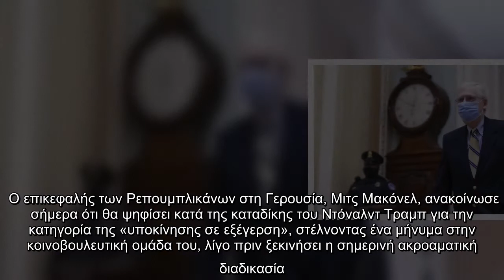Δίκη Τραμπ: Ο επικεφαλής των Ρεπουμπλικάνων στη Γερουσία θα ψηφίσει υπέρ της απαλλαγής του πρώην προ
Δίκη Τραμπ: Ο επικεφαλής των Ρεπουμπλικάνων στη Γερουσία θα ψηφίσει υπέρ της απαλλαγής του πρώην προέδρου| ΚΟΣΜΟΣ | iefimerida.gr..
 Ο επικεφαλής των Ρεπουμπλικάνων στη Γερουσία, Μιτς Μακόνελ, ανακοίνωσε σήμερα ότι θα ψηφίσει κατά της καταδίκης του Ντόναλντ Τραμπ για την κατηγορία της «υποκίνησης σε εξέγερση», στέλνοντας ένα μήνυμα στην κοινοβουλευτική ομάδα του, λίγο πριν ξεκινήσει η σημερινή ακροαματική διαδικασία.  ΣΧΕΤΙΚΑ ΑΡΘΡΑ   Στην τελική ευθεία η δίκη Τραμπ -Ισως και απόψε η ψηφοφορία στη Γερουσία  ΚΟΣΜΟΣ   13|02|2021 | 14:20    Με την επίσημη ανακοίνωση εκ μέρους του Μακόνελ φαίνεται ότι εξανεμίζονται οι λιγοστές ελπίδες που είχαν οι Δημοκρατικοί να καταδικάσουν τον Τραμπ, αφού μοιάζει πλέον ακόμη πιο απίθανο να βρεθούν οι 17 ψήφοι που χρειάζονται από τους Ρεπουμπλικάνους ώστε να επιτευχθεί η πλειοψηφία των 2/3 στη Γερουσία.   Ο Μακόνελ εξήγησε ότι θεωρεί ότι η Γερουσία δεν έχει τη δικαιοδοσία να δικάσει έναν πρώην πρόεδρο. «Δεδομένων αυτών των συμπερασμάτων, θα ψηφίσω υπέρ της απαλλαγής του», πρόσθεσε.  Ολες οι ειδήσεις«Μήδεια»: Live η πορεία της κακοκαιρίας -Σε ποιες περιοχές χιονίζει -Πότε θα χτύπησει  ...